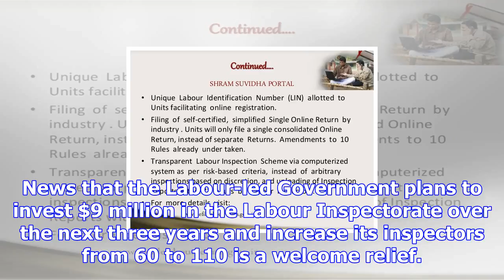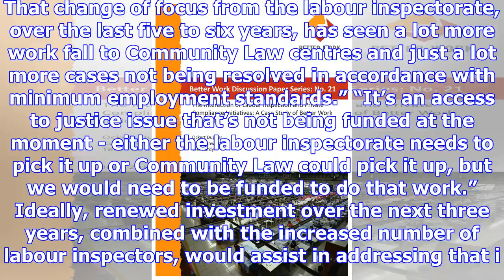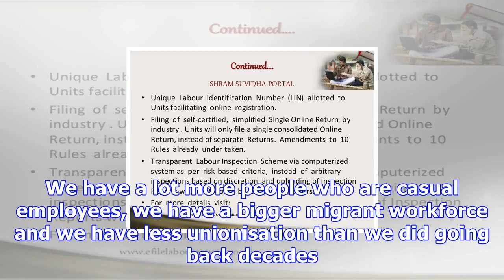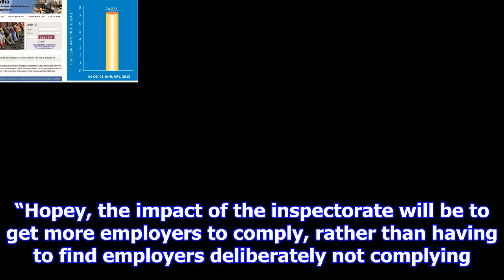More labour inspectors: a return to the past?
NOVEMBER 7, 2017 Updated 3 HOURS AGO As the Government ramps up enforcement of law-flouting employer...